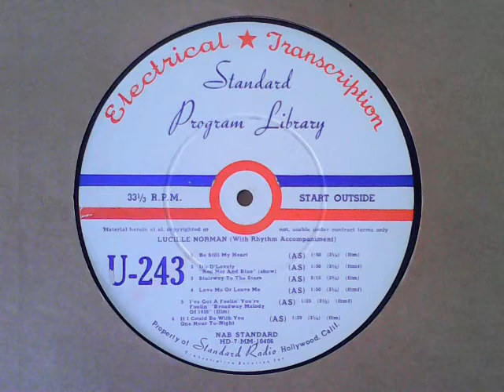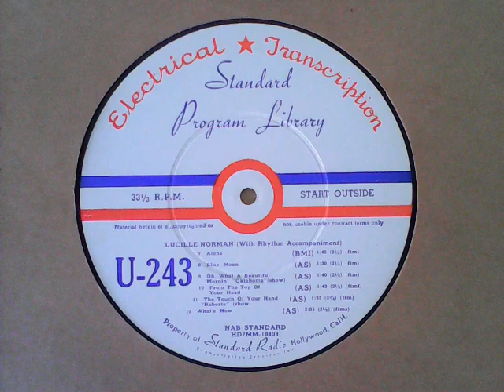[broadcasting] Lucille Norman with Rhythm Accompaniment - Blue Moon; etc.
[double-sided, mono-taken raw] Recordings from my 33⅓s collection:

00:00 Be Still My Heart; 01:57 It’s D’lovely; 03:53 Stairway to the Stars; 06:13 Love Me or Leave Me; 08:07 I’ve Got a Feelin’ You’re Foolin’; 09:38 If I could be with You – STANDARD PROGRAM LIBRARY U-243, matrices HD7-MM-10406-2x; D-17434R

flipside of:

11:05 Alone; 12:57 Blue Moon; 14:33 Oh, What a Beautiful Mornin’; 14:22 From the Top of Your Head; 18:11 The Touch of Your Hand; 19:55 What’s New – STANDARD PROGRAM LIBRARY U-243, matrices HD7-MM-10408-2x; D-17435

[NB: circa mid-to-late-1940s vinyl 16” SPL transcription disc for 1940s radio broadcast.]